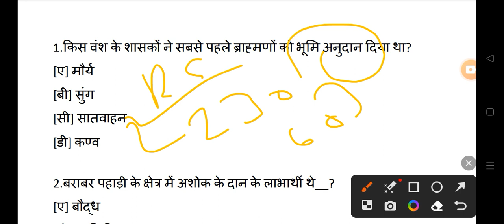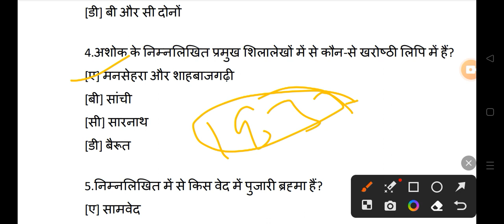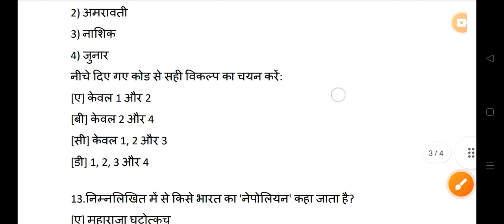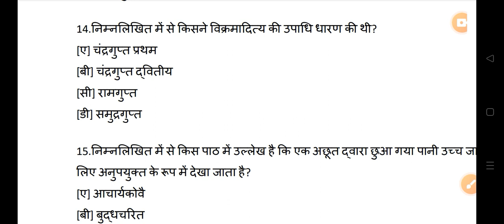CG MAINS PSC शिक्षक भर्ती ( Hostel warden) MOST IMP 50 MCQ TEST All Govt Exam 👇👇